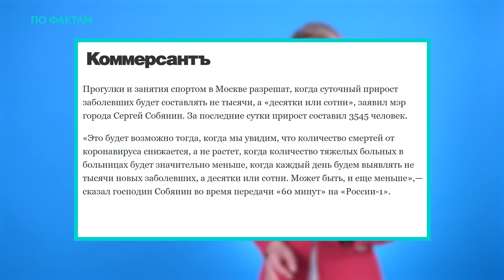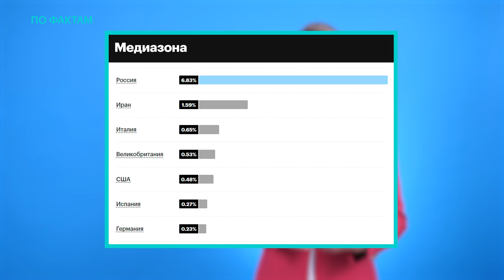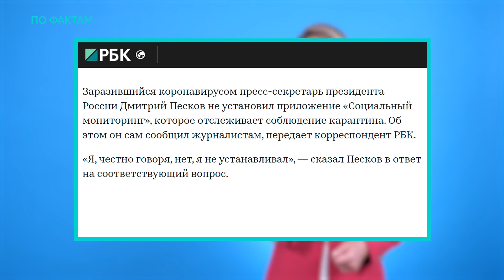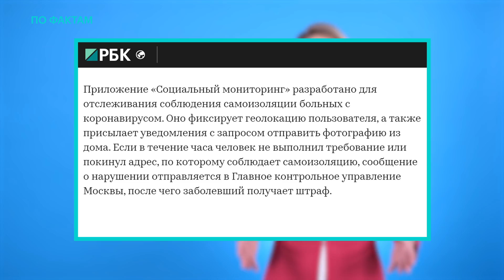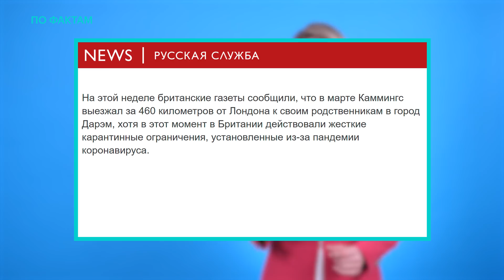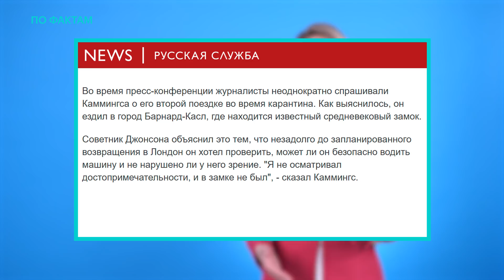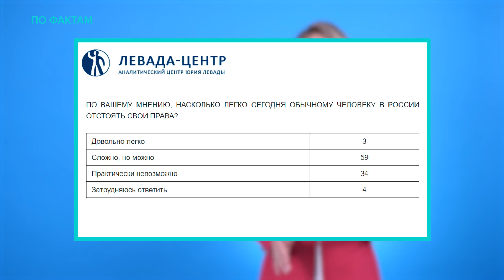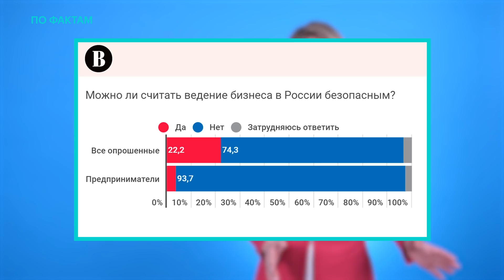🔥 Парад 24 июня. Песков и «Социальный мониторинг». Недоверие к судам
«По фактам» с Любовью Соболь:
— Владимир Путин объявил о проведении парада Победа 24 июня. Ранее парад перенесли с 9 мая на неопределенный срок из-за коронавируса;
— Дмитрий Песков, которого вчера выписали из больницы после лечения от коронавируса, не стал устанавливать приложение «Социальный мониторинг». Это приложение должно отслеживать местоположение отправленных на карантин москвичей и выписывать нарушителям штрафы;
— опросы «Левада-центра» и ФСО: более 30% россиян считают, что отстоять свои права «практически невозможно», а недоверие бизнеса к правоохранительным органам и судебной системе достигло рекордных значений.